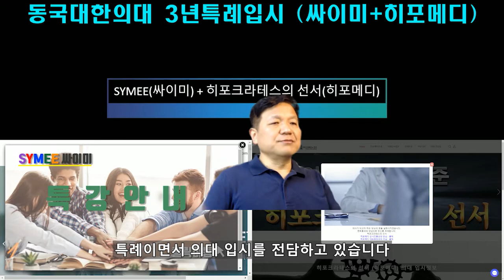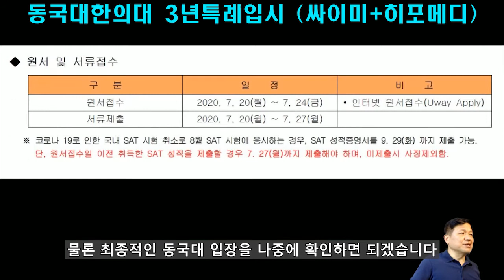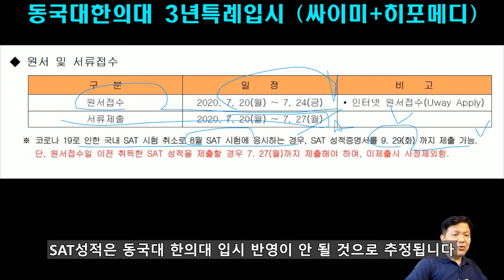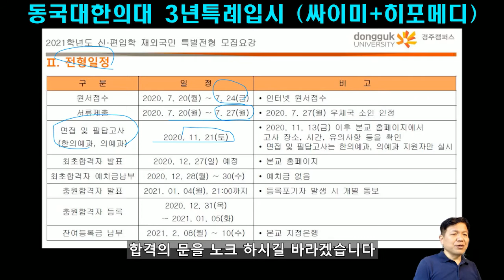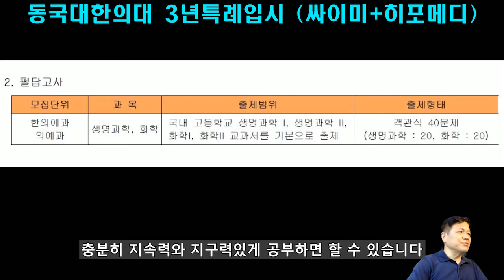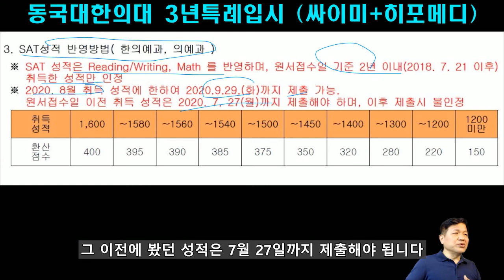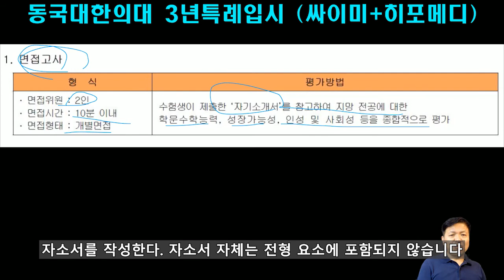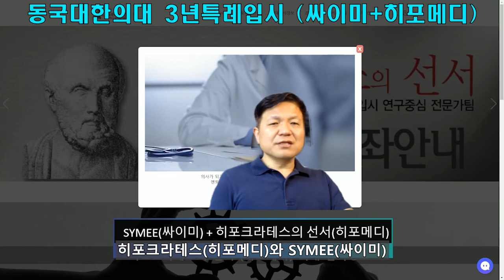동국대 한의대 특례입시 동국대한의대 3년특례입시 동국대경주캠퍼스 전형분석